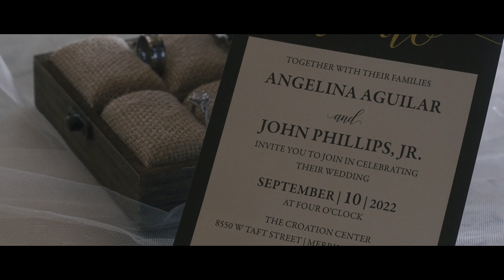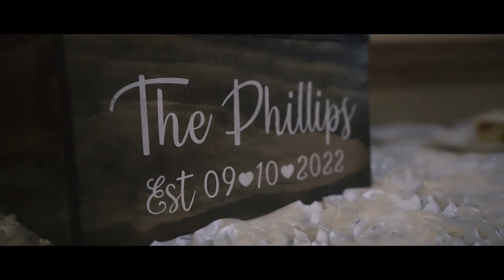Angie & JJ Feature Film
11-12 Minute Feature Film